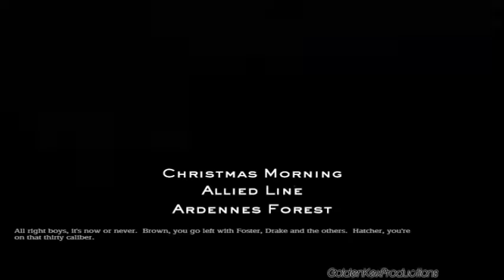Medal of Honor:Spearhead Végigjátszás 2.rész:Ahol elborul a játék nehészsége...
Nos...ennyi volt talán.

-Kex-